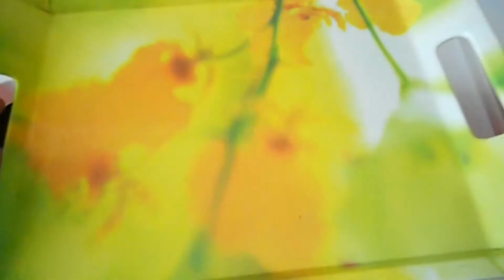How To Make Chocolate Bowl Using Balloons जानकार हैरान हो जायेंगे गुब्बारे से कैसे बना चॉकलेट बाउल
How To Make "Chocolate Bowl" Using Balloons At Home GUARANTEED Best Christmas Recipe
Get Ready To Amaze Yourself, With this CHOCOLATE & BALLOON TRICK, or We can Say Chocolate Hacks or Balloons hacks.
Learn How To make chocolate bowl at home . This Video is just for BEGINNERS.

Please SHARE The Recipe With Your Friends & Family..

Abhilasha's Kitchen Is Where You Will Found Tasty Vegetarian Food Recipes, Chocolates, Cakes, Tips/Tricks, Cooking Facts. You Will Surely Find Your Favorite Recipe Here.
It's My Promise To Serve You Tasty Food & Surprising Food Recipes.
Thanks
Abhilasha Sharma